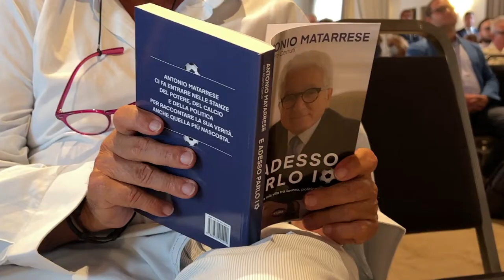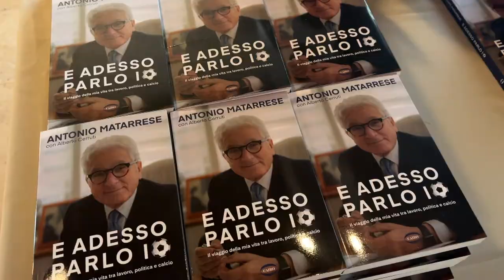Matarrese, il Bari e il suo libro: “La storia non va cancellata”